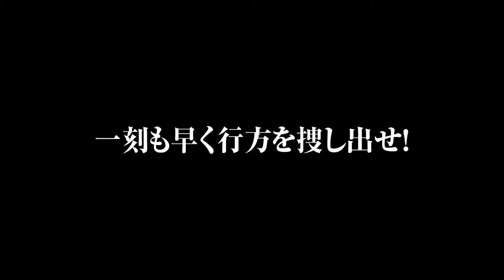「アンバーアラート 失踪者特捜班」（全10話）予告編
Amazonプライムビデオ、U-NEXT、RakutenTV、ビデオマーケットほかにて絶賛配信中！

◆消えた子どもを救うために発せられる緊急警報“アンバーアラート”
失踪特捜班の活躍を描くとともに、消えた兄弟の心の闇、被害者両親の苦悩を丁寧に描き
涙なしには見られない衝撃と感動のクライム・サスペンス！

誘拐、失踪、行方不明になった子どもを早急に捜し出すため、メディアを通して発令、れる緊急警報＝アンバーアラート。カナダのモントリオールで、未成年の少女たちが行方不明になり、無残な姿で発見される事件が多発。警報を発令しながらも救えなかったことから、失踪者特捜班の面々は悔しさと怒りを抱えていた。そんな矢先、自閉症の少年が行方不明になる事件が発生。両親が離婚し、複雑な事情を抱える家庭。特捜班は事件を調べるうちに、少年を連れ去ったのは彼の兄であることを突き止める。心に深い傷を抱える青年は、弟と人生最期の旅に出ようとしていた―。果たして特捜班は、この兄弟を救うことができるのか？少年らの心の葛藤、離婚した夫婦やその恋人、疎遠だった祖父に、組織の重圧に苦しむ特捜班の面々など、各々が直面する現実に向き合いながら、それぞれの心の機微を丁寧に描いた全10話のクライム・サスペンス！

カナダ／オリジナル（英語）2ch／全10話／各約43分／原題：Amber Alert

Amazonプライムビデオで視聴 →「アンバーアラート　失踪者特捜班（字幕版）」

【STORY　第1話　最期の日】
未成年の殺害事件が多発したことで、迅速な捜査を行うために新設された失踪者特捜班。だが、アンバーアラートを発令したにも関わらず、行方不明の少女は殺害され、特捜班のデュケット警部は地元のマスコミからつるし上げを食らい、仲間のマグロールも悔しい思いをしていた。同じ頃、元ギャングのリコとつるみ荒れた生活を送る17歳のローガン。彼は同居する父や友達にさえ打ち明けられない孤独の闇を抱え、爆発寸前だった。そんな彼が通う学校に、母と暮らす13歳で自閉症の弟エリオットが転校してくる。

※トランスワールドアソシエイツは、世界各国のTVシリーズや映画コンテンツを 日本で配信提供中です！
ぜひ、その他の作品もチェックしてみてください！